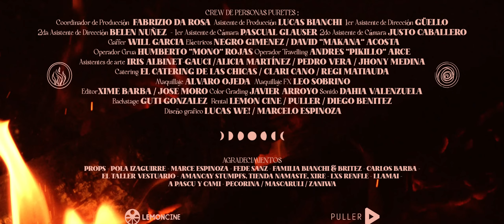Kchiporros - Los Símbolos (feat. Milk Shake) [Videoclip Oficial]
Canción
Producción y mix El Chávez
Máster Javier Fracchia

Videoclip:
Una producción de AO-AO FILMS
Dirigido por Xime Barba
Producido por Xime Barba & Olivia Bianchi

Director de Fotografia Javi Arroyo (ADF, AFP)
Dirección de Arte: Adriana Ovelar
Vestuario: Camila Orué
Jefa de Producción: Myrian “Nini” Martínez

CREW DE PERSONAS PURETES
Coordinador de Producción: Fabrizio Da Rosa
Asistente de Producción: Lucas Bianchi
1er Asistente de Dirección: GüELLO
2da Asistente de Dirección: Belén Núñez
1er Asistente de Cámara: Pascual Glausser
2do Asistente de Cámara: Justo Caballero
Gaffer: Will García
Eléctricos: Negro Giménez - David “Makana” Acosta
Operador Grua: Humberto “Mono” Rojas
Operador Travelling: Andrés “Pikillo” Arce
Asistentes de arte: Iris Albinet-Gauci, Alicia Martínez, Pedro Vera, Jhony Medina
Catering: El Catering de las chicas, Clari Cano, Regi Matiauda
Maquillaje: Álvaro Ojeda
Maquillaje FX: Leo Sobrino

Editor. Ximena Barba - José Moro
Color Grading: Javi Arroyo
Sonido: Dahia Valenzuela

Backstage: Guti González - Jessica Rivas Vierci
Diseño gráfico: Marcelo Espínola - Lucas We
Rental: Lemon Cine - Puller - Diego Benítez

Agradecimientos
Props - Pola Izaguirre - Fede Sanz - Familia Bianchi & Britez - Carlos Barba - El Taller Vestuario - Amancay Stumpfs, Tienda Namasté, Xiré - Lxs Renfle - Llamai - A Pacu y Cami - Pecorina / Mascaruli / Zaniwa

Seguinos!